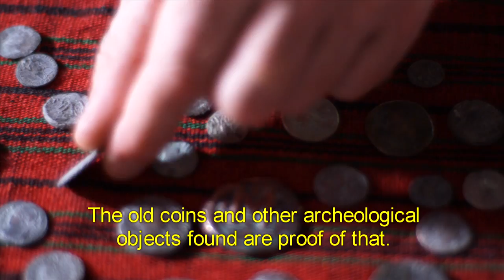Kratovo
The mining centre of Kratovo is full of architecture and history dating back several centuries. Here the first coins were minted and a courageous princess escaped an invading army through secret tunnels.

This is one of a number of videos recorded with the famous Macedonian actor Vlado Jovanovski as your guide.